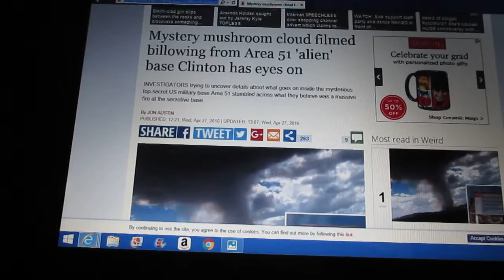Mysterious Mushroom Cloud over AREA: 51 filmed by couple. (Video footage) 4/2016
I don't know what to make of this mysterious Mushroom Cloud over AREA: 51 but it did have me thinking. I believe aliens are real but that's me... However, this could have just been an alien/human barbecue that got out of hand. The full story is here:

Also, I suffer from Paranoid Schizophrenia (mental illness) and made this channel to help supplement my income.